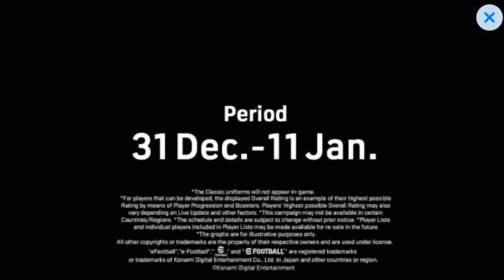Trailer💥 Epic: Spanish League attackers. Brand New boosted cards of Cruyff, Forlan, Raul.